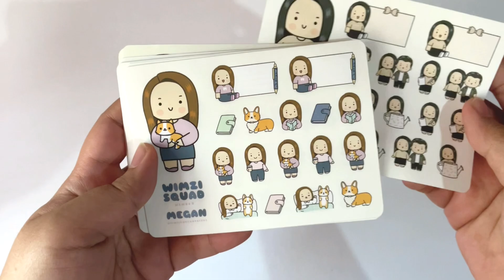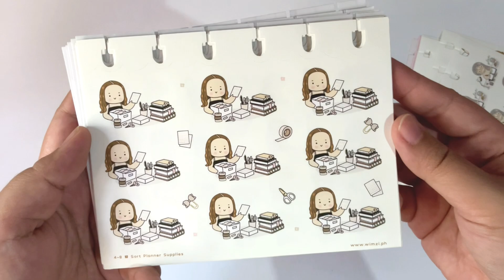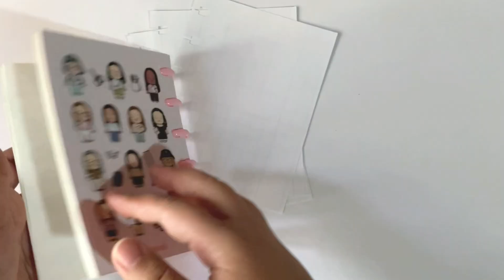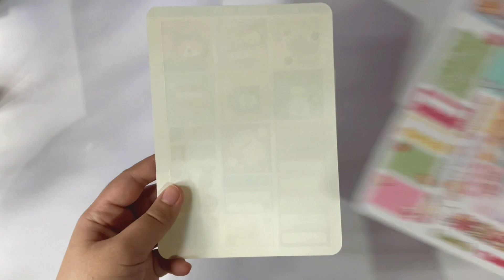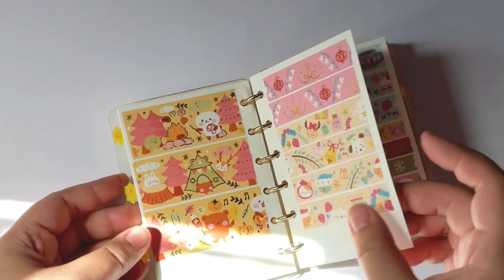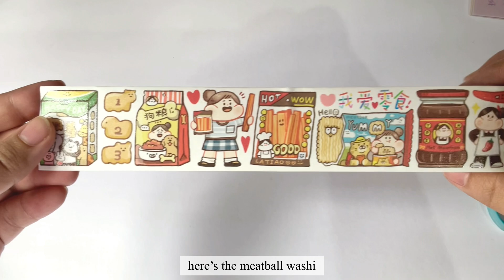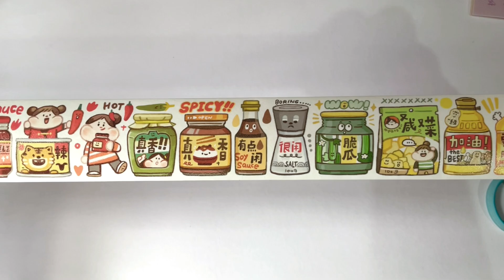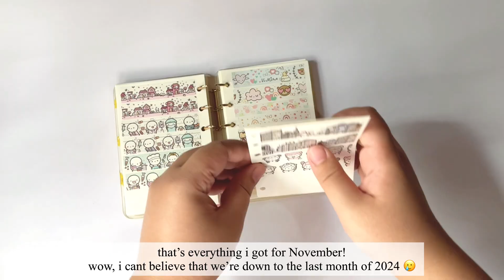November Haul | Planner Stationeries | Thecoffeemonsterzco, HappyDaya Stickers, Wimzi, and more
Hi! It's Cris.

I can't believe it's already the last month of the year 😭

Here's everything I got for the month of November!
These are both gifts/pr and things I bought. 🥰

🌷 Tabs are from @pippapippawashi on IG

Linkr.bio/sticknpeel